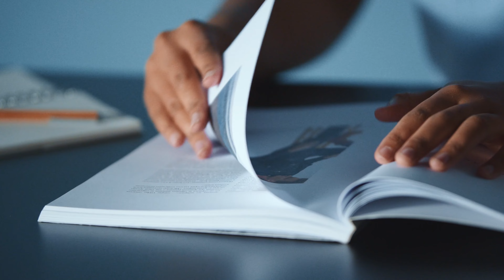ASMR Sound Effect- No Copyright